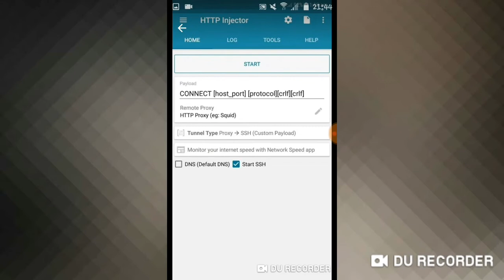how to get// FREE DATA// part2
Download http injector!! app in  google playstore or google chrome

Hey guys plz comment my video so that if it needs approval i can do so